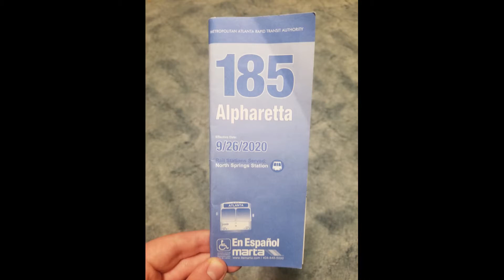Atlanta MARTA 2015 New Flyer XN40 #1685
This is my first bus ride on a MARTA Bus. And, a New Flyer XN40!